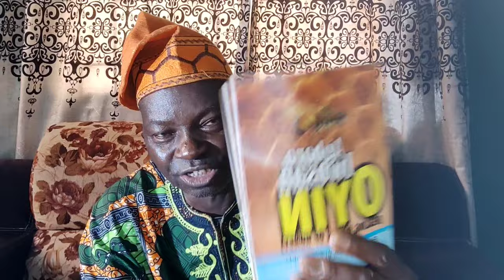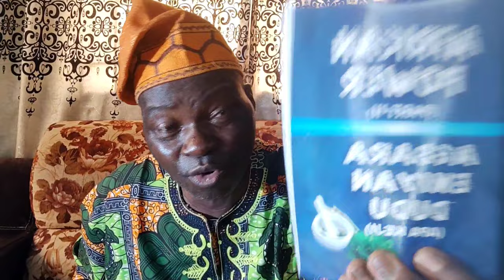YOU CAN USE ONE COC0NUT TO BL0CK THE EYES OF YOUR £N£M!£S FROM SEEING YOUR PROGRESS